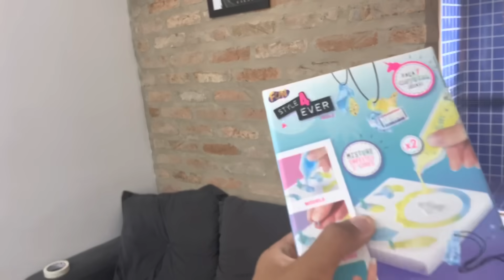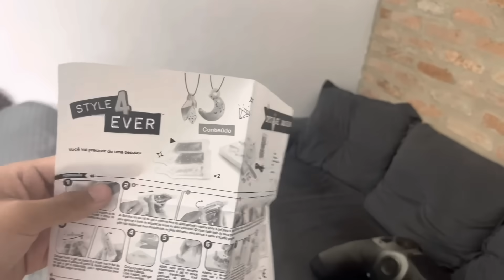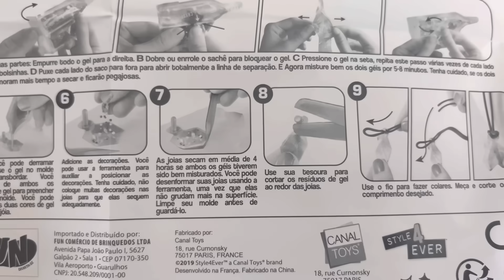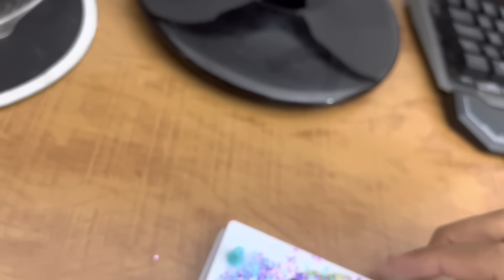“Fábrica de joias” funciona?? 🤔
Canal do meu irmão @gahhshoow